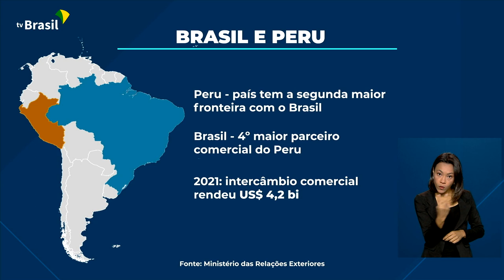Relações Internacionais | Brasil e Peru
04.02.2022 - O presidente Jair Bolsonaro e Pedro Castillo, presidente do Peru, reuniram-se em Rondônia para tratar de comércio e fronteira entre os 2 países. Confira na reportagem.